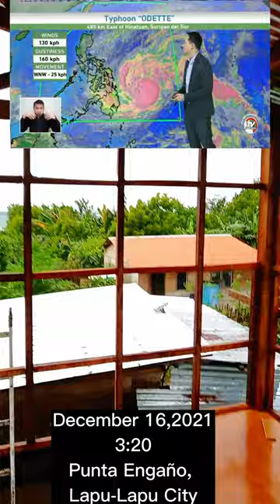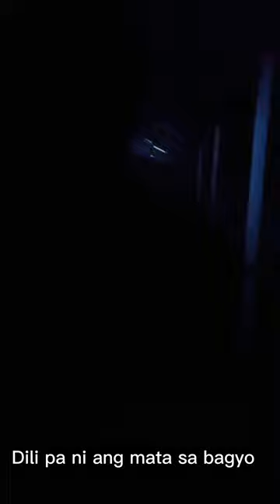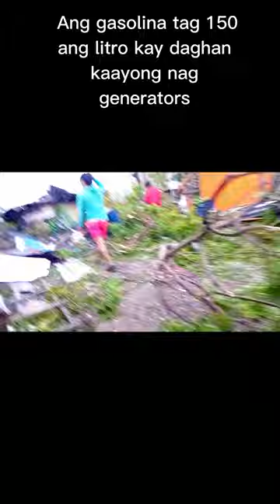This is How we survived Super Typhoon Odette! unforgettable experience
dili nako malimtan ni nga bagyo!
hangtud karon, makita pa ang mga damages nga gibilin ni Bagyong Odette.